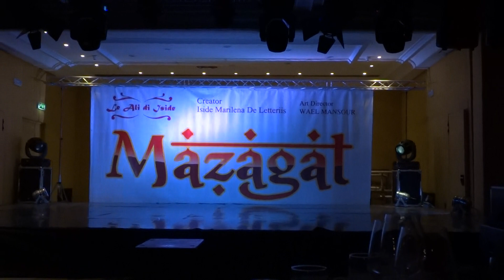NEW AZIZA OF CAIRO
Aziza of Cairo  , new video from Mazagat Festival Bari Italy 2017